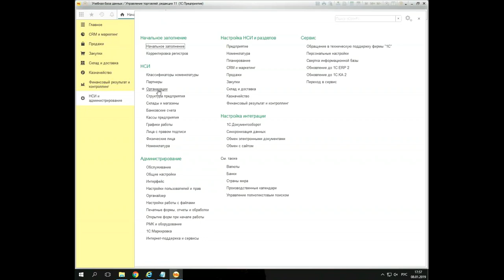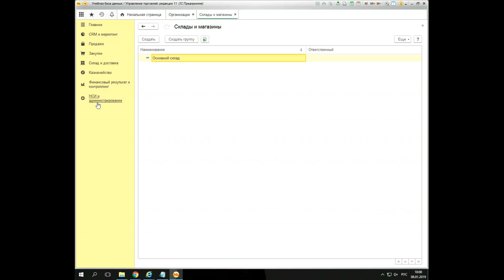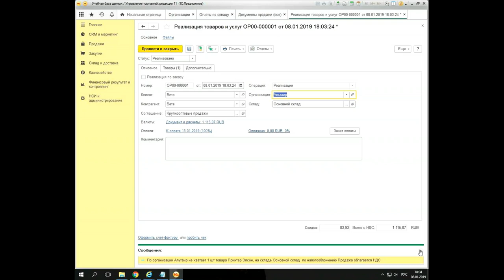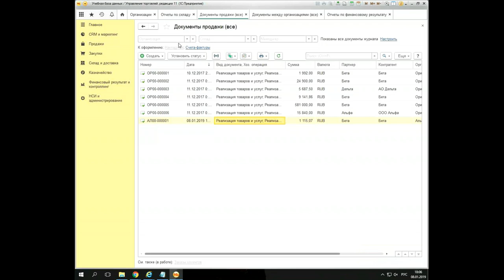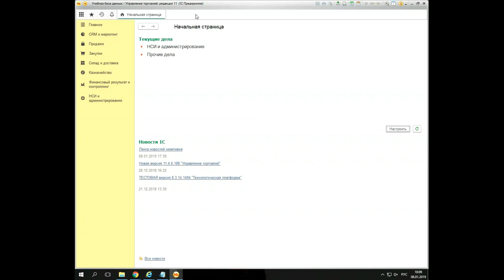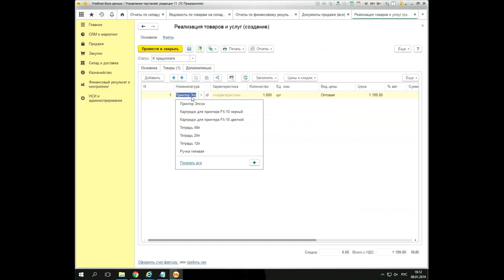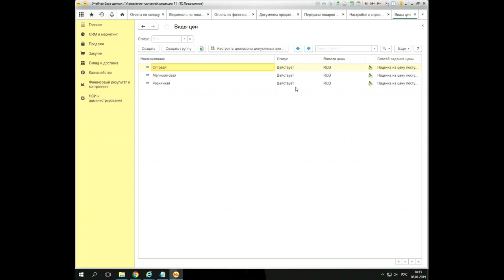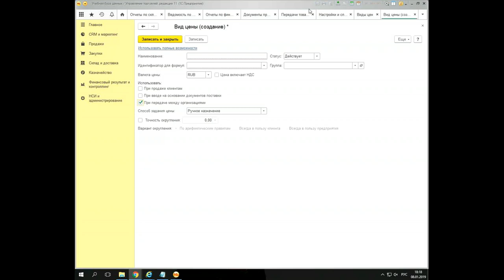Система Интеркампани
Основная цель механизма «Интеркампани» - дать возможность продавать товары, которые не принадлежат организации-продавцу товаров. На бесплатном семинаре учебного центра "Специалист"  при МГТУ имени Баумана на практических примерах будут продемонстрированы возможности программы 1С:Управление торговлей, связанные с ведением в одной базе учета по нескольким юридическим лицам.

Приглашаем вас на курс "1С: Управление торговлей (ред. 11.4). Уровень 2. Управленческий учет"